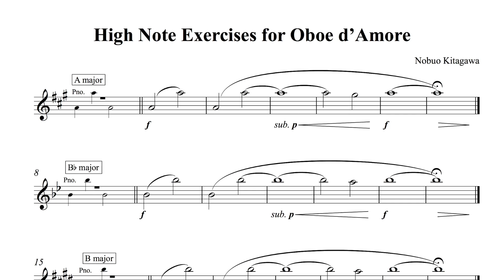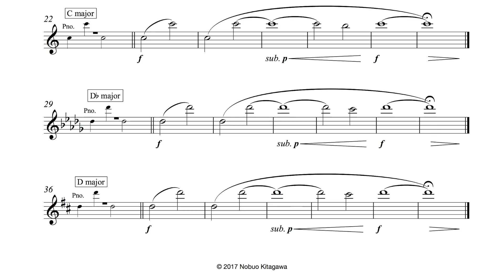High-Note Exercises for Oboe d’Amore オーボエ・ダモーレの為の高音練習曲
Maintain rich, full sound throughout the dynamics. Make sure the forte does not become harsh. 強弱に関わらず、豊かでしっかりした音で吹けるよう練習してください。フォルテで音が荒れないよう注意してください。